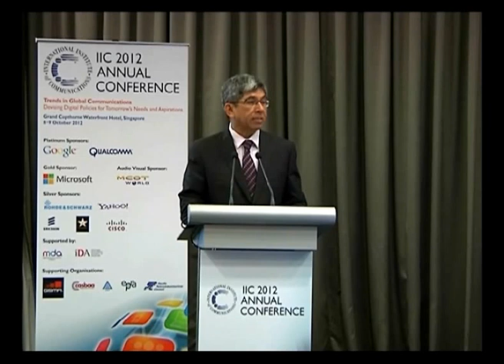The Singapore Minister for Information opens the IIC 2012 Annual Conference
Dr Yaacob Ibrahim, Minister for Information, Communications and the Arts, Singapore,  delivers his opening welcome address at the International Institute of Communications (IIC) 2012 Annual Conference in Singapore.